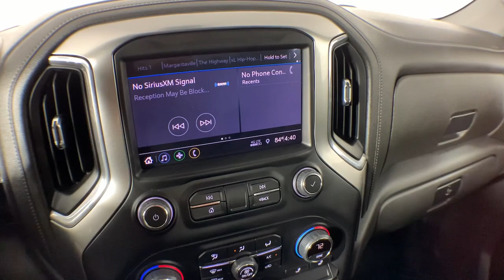2021 Chevrolet Silverado_1500 Colonie, Albany, Saratoga Springs, Clifton Park, Schenectady, NY PL569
Black Used 2021 Chevrolet Silverado_1500 LT Trail Boss available in Colonie, New York at DeNooyer Chevrolet. Servicing the Albany, Saratoga Springs, Clifton Park, Schenectady, NY area.

DeNooyer Chevrolet
127 Wolf Road

CARFAX One-Owner. Clean CARFAX. Black 2021 Chevrolet Silverado 1500 LT Trail Boss 4WD 10-Speed Automatic EcoTec3 6.2L V8 10-Speed Automatic 4WD Black Cloth 10-Way Power Driver Seat w/Lumbar 12-Volt Rear Auxiliary Power Outlet 170 Amp Alternator 2 USB Ports (First Row) 3.23 Rear Axle Ratio 4-Wheel Disc Brakes 4.2 Diagonal Color Display Driver Info Center 4G LTE Wi-Fi Hot Spot Capable 6 Speakers 6-Speaker Audio System ABS brakes Air Conditioning All-Weather Floor Liner (LPO) (AAK) Alloy wheels AM/FM radio: SiriusXM Apple CarPlay/Android Auto Auto-Locking Rear Differential Automatic temperature control Auxiliary External Transmission Oil Cooler Bluetooth For Phone Brake assist Chevrolet Connected Access Capable Cloth Rear Seat w/Storage Package Cloth Seat Trim Color-Keyed Carpeting Floor Covering Compass Convenience Package w/Buckets Seats Deep-Tinted Glass Delay-off headlights Driver door bin Driver vanity mirror Dual Exhaust w/Polished Outlets Dual front impact airbags Dual front side impact airbags Dual-Zone Automatic Climate Control Electric Rear-Window Defogger Electrical Lock Control Steering Column Electronic Cruise Control Electronic Stability Control EZ Lift Power Lock & Release Tailgate Floor Mounted Center Console Front anti-roll bar Front Bucket Seats Front Center Armrest w/Storage Front dual zone A/C Front fog lights Front LED Fog Lamps Front License Plate Kit Front reading lights Front wheel independent suspension Fully automatic headlights Heated door mirrors Heated Driver & Front Outboard Passenger Seats Heated Front Seats Heated Steering Wheel Heated steering wheel Heavy-Duty Air Filter High Gloss Black Grille High Gloss Black Mirror Caps Hill Descent Control Hitch Guidance Illuminated entry Integrated Trailer Brake Controller Keyless Open & Start Leather Wrapped Steering Wheel LED Cargo Area Lighting LED Reflector Headlamps Low tire pressure warning Manual Tilt/Telescoping Steering Column Not Equipped w/Automatic Stop/Start Occupant sensing airbag Off-Road Suspension w/2 Lift OnStar & Chevrolet Connected Services Capable Outside temperature display Overhead airbag Overhead console Panic alarm Passenger door bin Passenger vanity mirror Performance Red Recovery Hooks Power Door Locks Power door mirrors Power driver seat Power Front Windows w/Driver Express Up/Down Power Front Windows w/Passenger Express Down Power Rear Windows w/Express Down Power steering Power windows Preferred Equipment Group 2LT Premium audio system: Chevrolet Infotainment 3 Radio data system Radio: Chevrolet Infotainment 3 System Rear Dual USB Charging-Only Ports Rear reading lights Rear seat center armrest Rear step bumper Rear Vision Camera Rear window defroster Remote keyless entry Remote Vehicle Starter System Security system SiriusXM Radio Speed control Speed-sensing steering Split folding rear seat Standard Tailgate Steering Wheel Audio Controls Steering wheel mounted audio controls Suspension Package Tachometer Telescoping steering wheel Theft Deterrent System (Unauthorized Entry) Tilt steering wheel Traction control Trailering Package Trip computer Variably intermittent wipers Voltmeter Wheels: 18 x 8.5 Black Painted Aluminum 10-Speed Automatic 4WD Black Cloth.brbrPlease reach out to schedule an appointment for a viewing @ Odometer is 17651 miles below market average!
Cloth Rear Seat w/Storage Package|Convenience Package w/Buckets Seats|Preferred Equipment Group 2LT|Suspension Package|Trailering Package|2 USB Ports (First Row)|6 Speakers|6-Speaker Audio System|AM/FM radio: SiriusXM|Premium audio system: Chevrolet Infotainment 3|Radio data system|Radio: Chevrolet Infotainment 3 System|Rear Dual USB Charging-Only Ports|SiriusXM Radio|Steering Wheel Audio Controls|Air Conditioning|Automatic temperature control|Dual-Zone Automatic Climate Control|Electric Rear-Window Defogger|Front dual zone A/C|Rear window defroster|12-Volt Rear Auxiliary Power Outlet|Bluetooth For Phone|EZ Lift Power Lock & Release Tailgate|Power driver seat|Power Front Windows w/Driver Express Up/Down|Power Front Windows w/Passenger Express Down|Power Rear Windows w/Express Down|Power steering|Power windows|Remote keyless entry|Remote Vehicle Starter System|Steering wheel mounted audio controls|Auto-Locking Rear Differential|Manual Tilt/Telescoping Steering Column|Speed-sensing steering|Traction control|4-Wheel Disc Brakes|ABS brakes|Dual front impact airbags|Dual front side impact airbags|Electrical Lock Control Steering Column|Front anti-roll bar|Fro